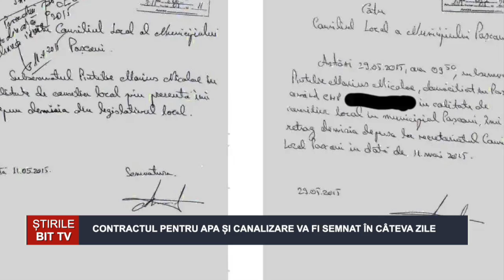CONTRACTUL PENTRU APA ȘI CANALIZARE VA FI SEMNAT ÎN CÂTEVA ZILE